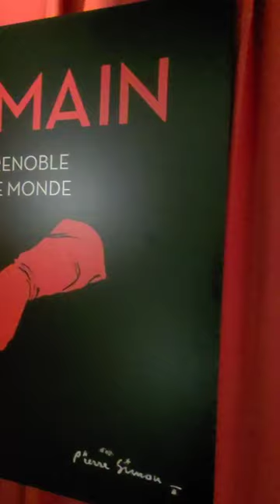Exposition Quand Grenoble gantait le monde, Musée Dauphinois